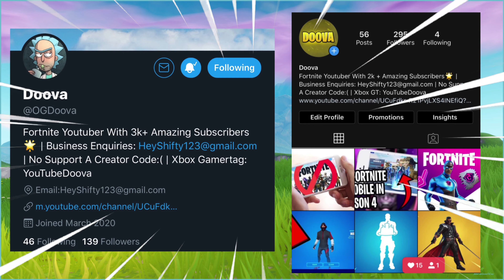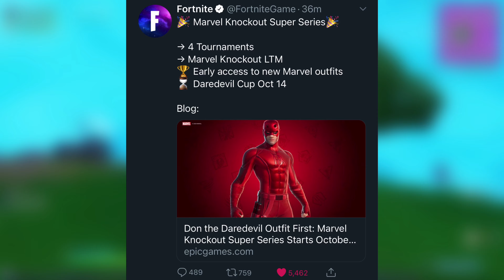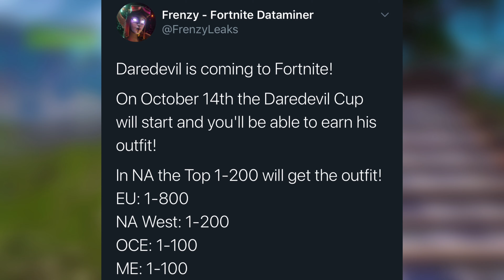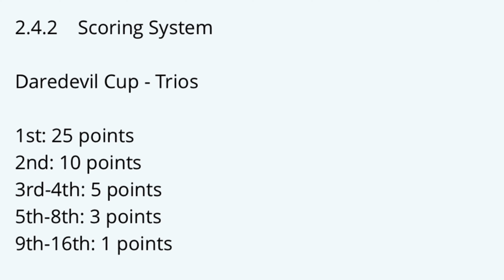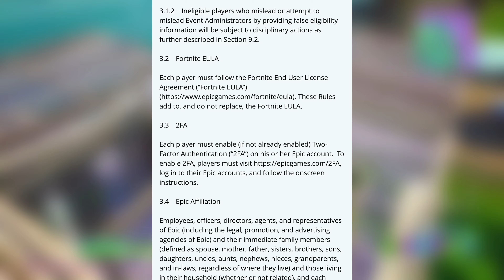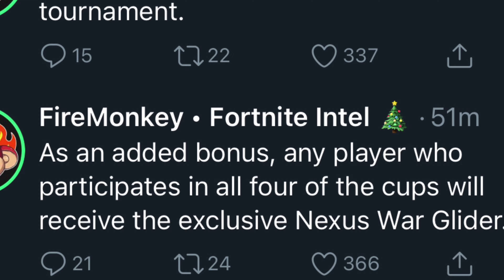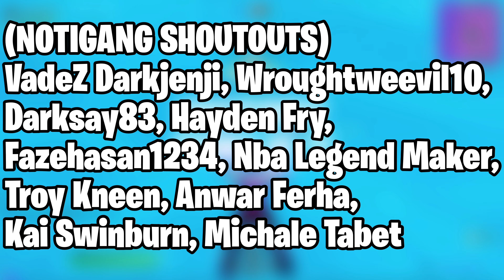How To Get NEW "DAREDEVIL" SKIN In Fortnite! (FREE SKIN)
Hey! This Is How To Get NEW "DAREDEVIL" SKIN In Fortnite! (FREE SKIN) | The Daredevil Cup

In this video, I showed you guys the New DAREDEVIL SKIN and everything you need to know about it, specifically how you can obtain this skin and when exactly it will be available to get.

Assemble your Super Hero team to compete in the Marvel Knockout Super Series — featuring four competitive cups centered around the Marvel Knockout game mode. These four cups will build up to a final, $1,000,000 tournament to conclude the Marvel Knockout Super Series happening on November 21. And as an added bonus, any player who participates in all four of the cups will receive the exclusive Nexus War Glider.

The first cup celebrates the Man Without Fear himself, Daredevil. Winners will get ultimate bragging rights — early access to the Daredevil Outfit before the Item Shop release!

Become the Guardian Devil of the Marvel Knockout LTM by competing in the first cup of the series — the Daredevil Cup — this Wednesday, October 14. Top teams in each region will earn the Daredevil Outfit early before it hits the Item Shop.

In NA the Top 1-200 will get the outfit!
EU: 1-800
NA West: 1-200
OCE: 1-100
ME: 1-100

Xbox Gamertag: YouTubeDoova
Epic Username: YT Doova

Enjoyed The Video?! Hit "👍" Thank You

*NEW* VENOM SKIN OFFICIAL RELEASE DATE IN FORTNITE ITEM SHOP! (Venom Skin Release Date In Fortnite)

Doova

It is only a recommendation! For more information on giveaways, please refer to youtube’s contest policies